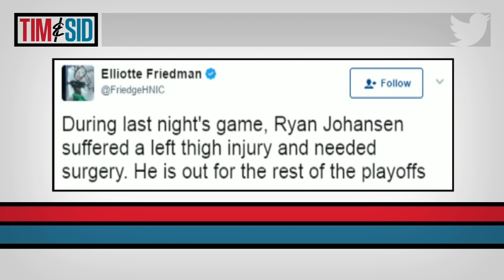Johansen out for playoffs after suffering thigh injury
Ryan Johansen is done for the playoffs after suffering a thigh injury. Sid shows what could potentially be the play that injured the Predators’ star centre in Game 4 against the Ducks.